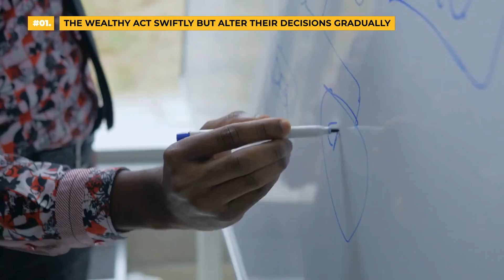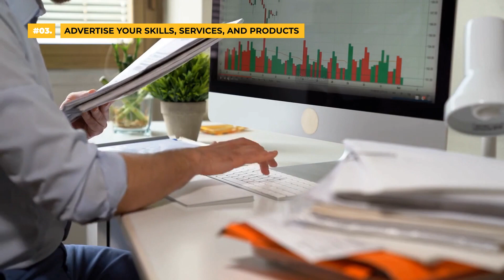Six Guidelines for Wealthy People That Poor People Never Learn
Today, we'll discuss six key principles that, in many cases, wealthy and successful people used to build their success and how you might apply them to your own life.